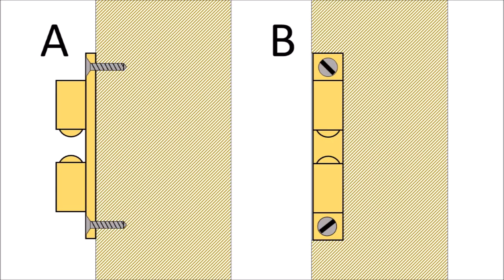How to install double ball catch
Are you wondering how to install a double ball catch, which is the next thing on your DIY list? Installing a double ball catch is neither difficult nor time consuming. You could do it two ways:
either screw it to the cupboard door, and it's done, or  you can cut a little hole for the mechanism first.

A double-ball style roller catch is suitable for wardrobes, cupboards and lightweight internal doors. It's fully adjustable according to the pressure required. It also provides a good positive grip and unlike modern magnetic catches is less likely to pop open.

A double ball catch is available in 4 sizes different finishes.

Amazon USA: